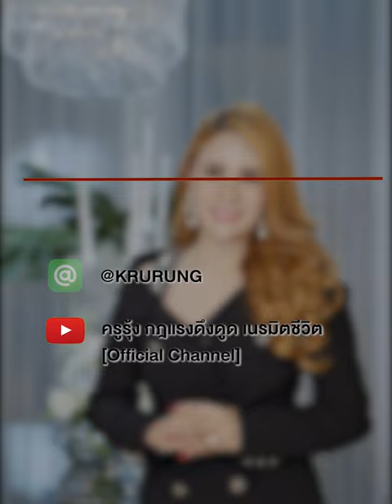3 ประโยคทองคำ เอาชนะสมอง - ครูรุ้ง Attraction Master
3 ประโยคทองคำ เอาชนะสมอง
คลิปนี้คีย์เด็ด ถ้าสมองไม่เชื่อคุณต้องมีวิธีเอาชนะ
ฟังแล้วเอาไปทำตามซะ ชนะสมองได้ง่ายๆแน่นอน
ด้วยรักจากใจ